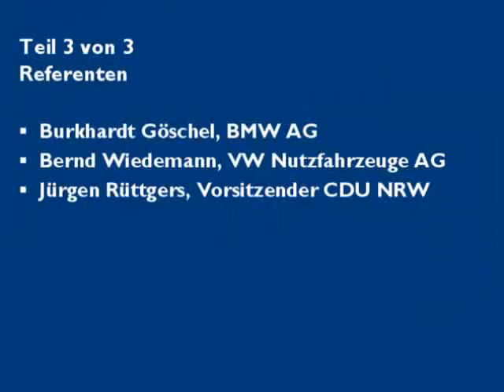Videos vom MMK 2003 - 3.Teil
Videos vom MMK 2003

Ausschnitte der Vorträge vom 10. Münchner Management Kolloquium 2003.

3.Teil:

* Burkhardt GÖSCHEL
* Bernd WIEDEMANN
* Jürgen RÜTTGERS